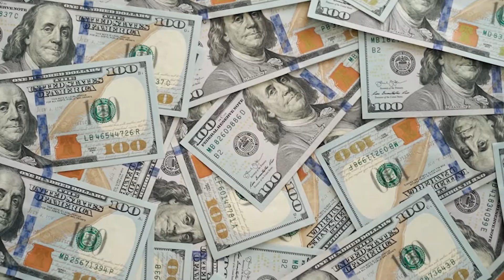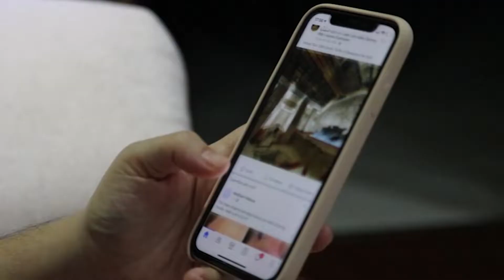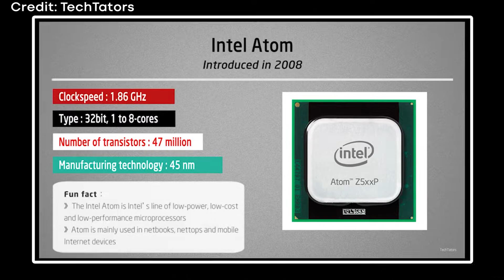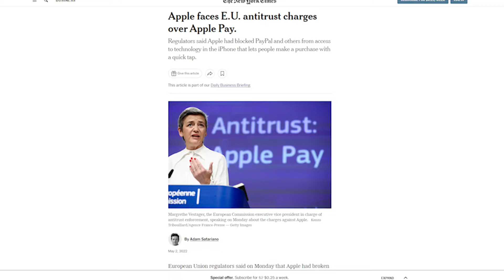iPhone 14 - Don't do this Apple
Apple might be setting a very dangerous precedent.

Timestamps:
*** Introduction
*** Perspective One
*** Reasoning
*** Perspective Two
*** Smartphone Market

Please ignore these keywords. They're for algorithm
iphone x, iphone 14, iphone 14 pro, iphone 14 pro max, A15, A14, bionic, galaxy fold 4 galaxy flip 4, galaxy watch 5,